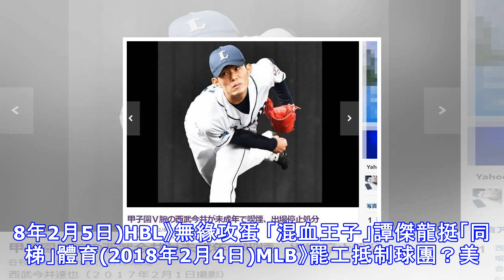未成年抽菸被逮 西武前年第一指名遭禁賽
未成年抽菸被逮 西武前年第一指名遭禁賽 現19歲的今井達也前年以第一指名風光加盟西武獅，前景一片看好，不過他還沒登上一軍，卻先被球隊禁賽，原因是19歲的他1月底時，被抓到未成年抽菸，西武球團今(6日)宣布這個消息，除了祭出禁賽處分，連練球也不准穿球隊球衣。 今井在前年夏季甲子園率作新學院奪冠，並飆出個人最快的152公里；隨後U18亞洲青棒錦標賽，也在冠軍賽助日本隊擊敗中華隊，帶走金牌。他該年投身選秀，獲西武第一指名，還繼承前王牌岸孝之的「11號」背號，但整年沒有在一軍出賽。西武春訓分為A、B兩組，今井是被分在B組。《日刊體育》報導，西武球團是在3日收到消息，球團本部長鈴木葉留彦隨即從A組春訓處...